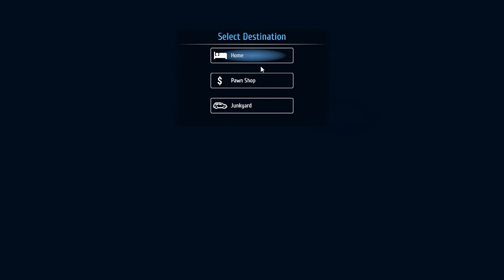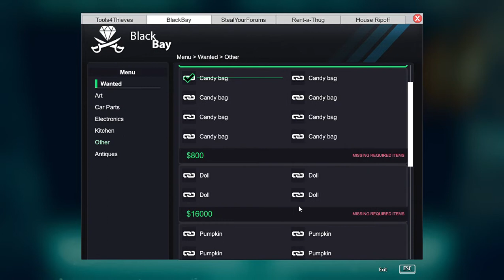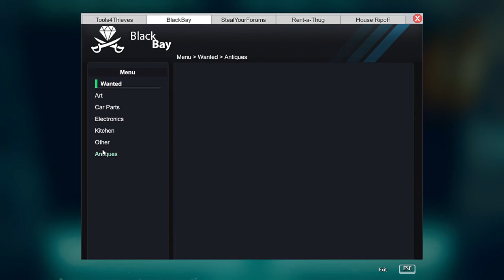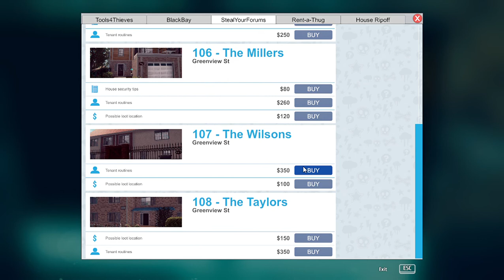Thief Simulator part2 2/2